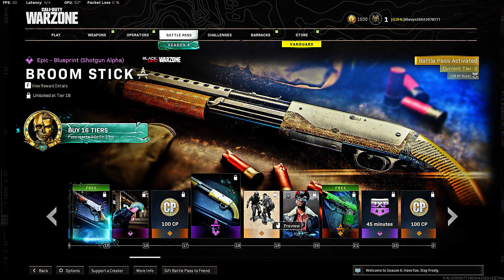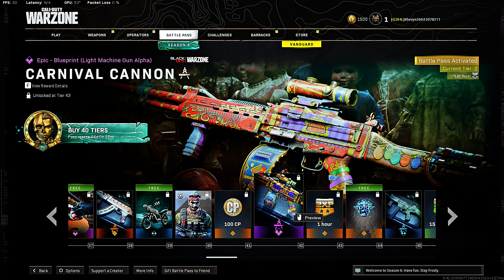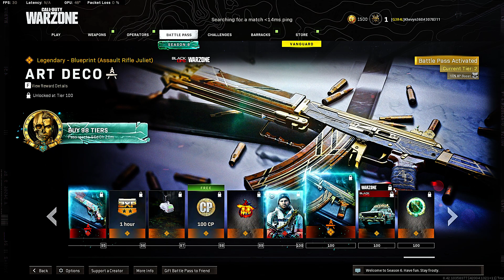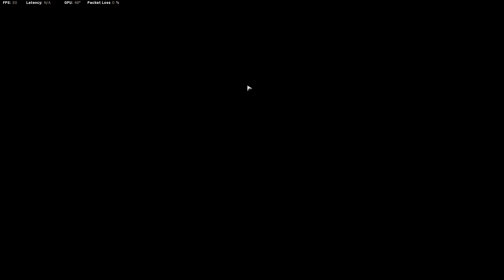ATUALIZAÇÃO SEASON 6 WARZONE | MUDANÇAS NO MAPA ! PASSE DE BATALHA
Salve Salve a todos os Warzone!!!

Espero que esse vídeo tire sua dúvida sobre como ganhar o passe de batalha Dr graça, e tambem como conseguir CP (Cod Point) no Warzone sem precisar gastar 1 real do bolso.

Sei que jogar diversas temporadas até conseguir 1000 CP nāo é fácil, mas só quem tem o desejo de
comprar o passe e nāo tem dinheiro sabe o desafio.

Sempre estamos em Live no Facebook: Khevyn360